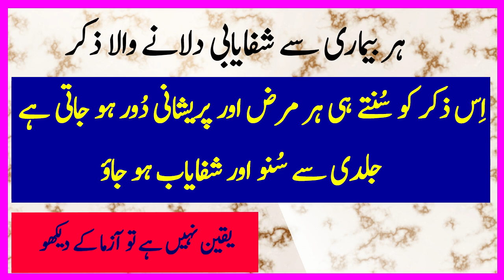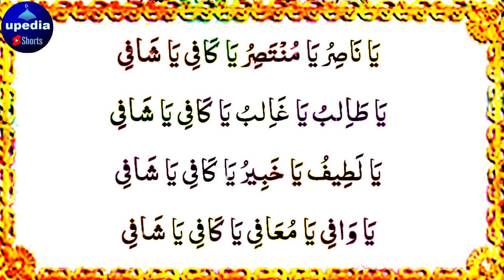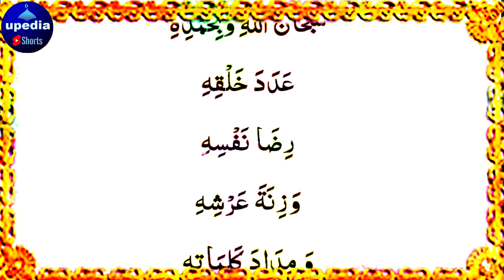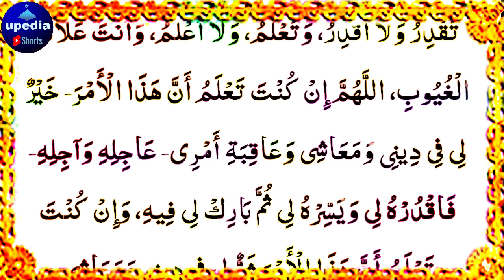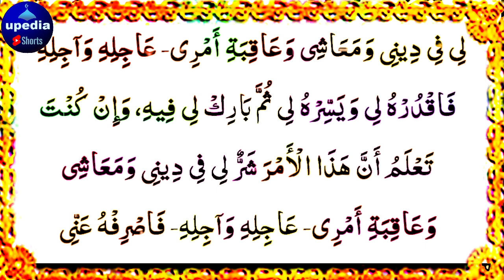Har Bemari Se Nijat Dilani Wala Zikr | ہر مرض سے نجاتِ دلانے والا زکر | Upedia Shorts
Jaldi Jaldi Se Sun lo Zikr
Har Marz Se Nijat Dilani Wala | ہر مرض سے شفا دلانے والا ذکر | Upedia Shorts